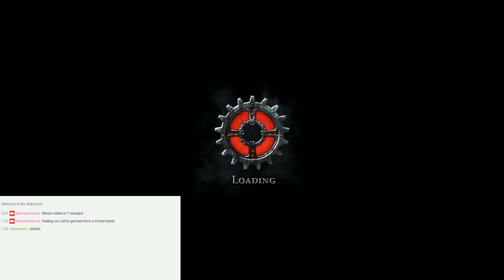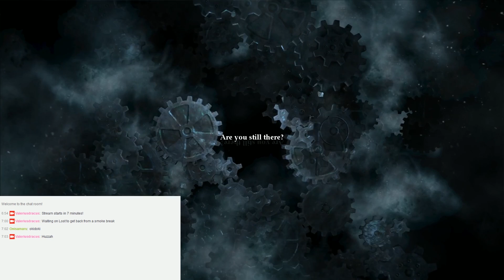LoG E8 Getting Back Into The Stream of Dead